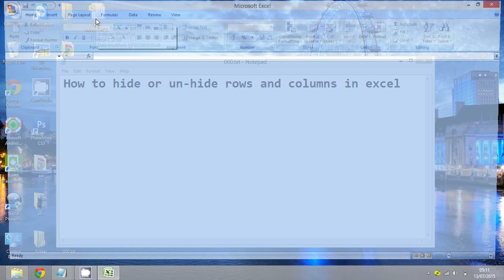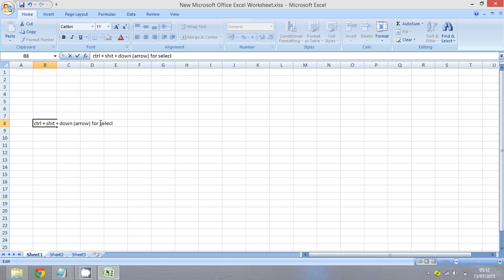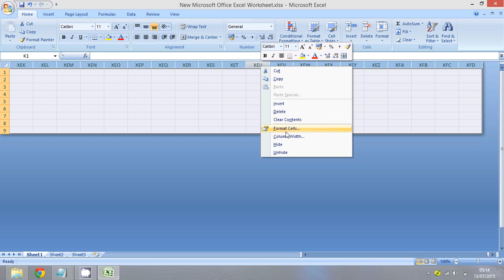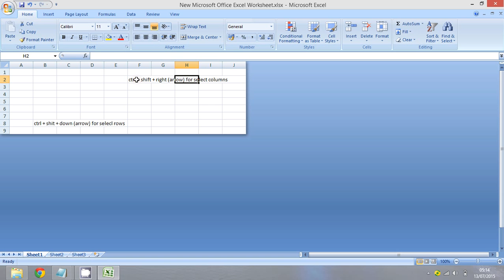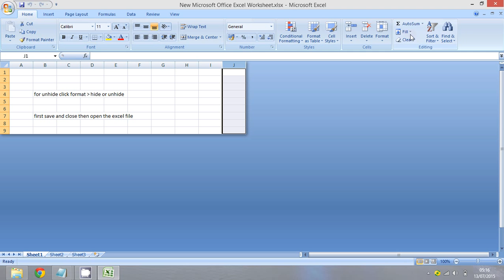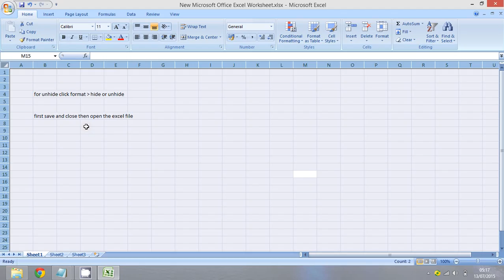How to Hide or UN- Hide Rows and Columns in Excel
How to Hide Rows and Columns in Excel ?
How to UN- Hide Rows and Columns in Excel ?